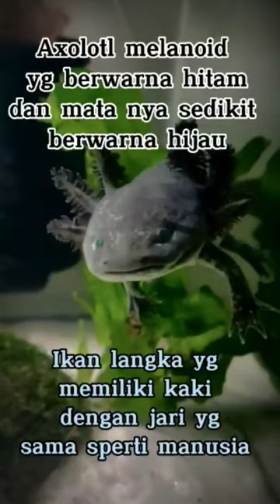Axolotl Melanoid berwarna Hitam (Mata Hijau) #